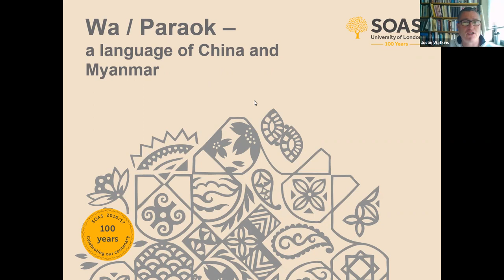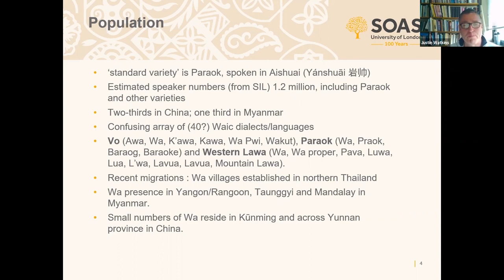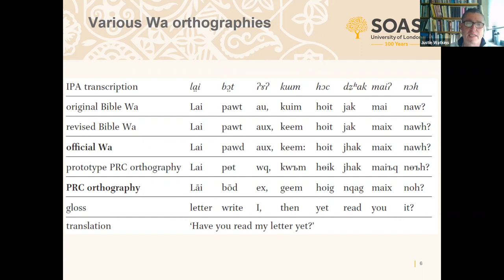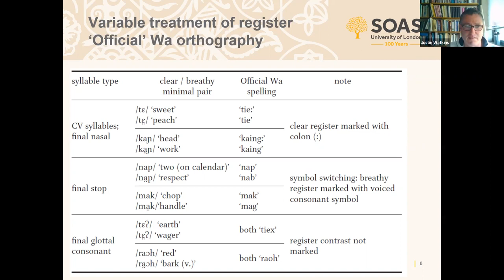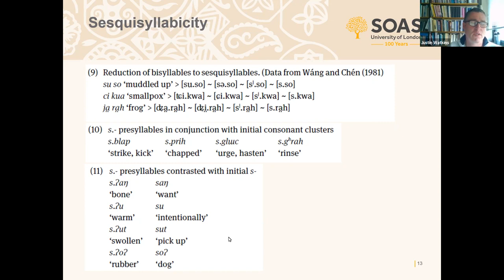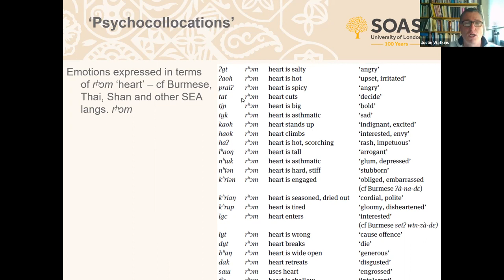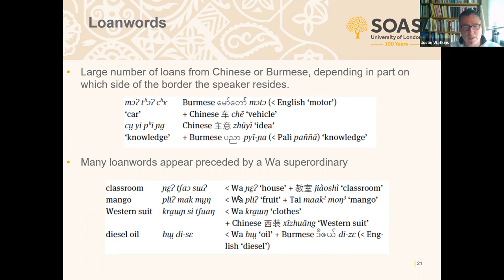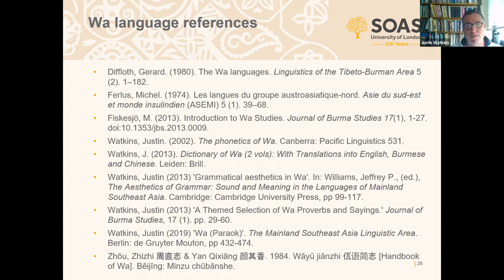Wa (Justin Watkins)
This video introduces the Wa language of Yunnan and North East Burma. The speaker is Professor Justin Watkins, professor of Burmese at the School  of Oriental and African Studies, University of London.